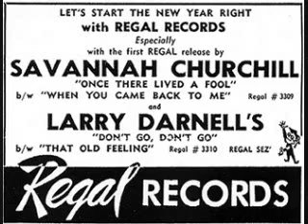Savannah Churchill & The Striders--Once There Lived A Fool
Regal Records --1951

Two Great sites Check them out for Info Pictures  and lots more